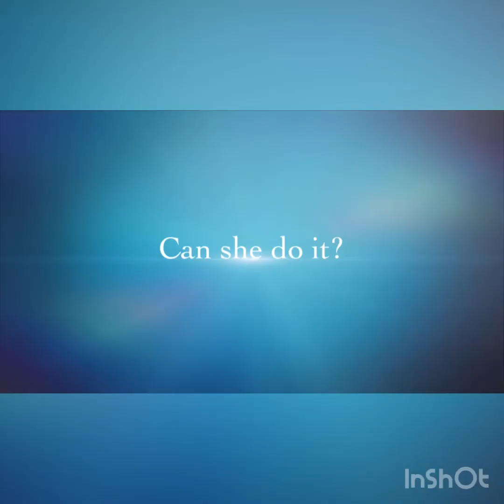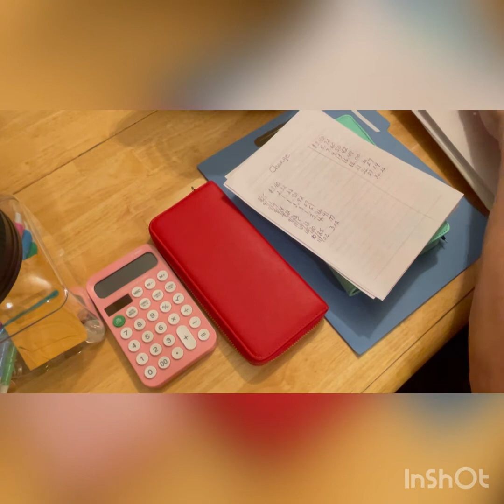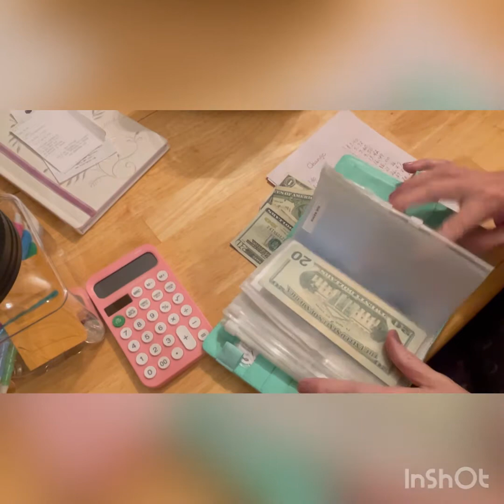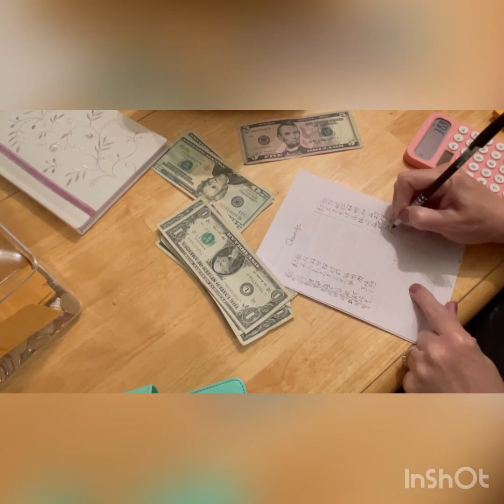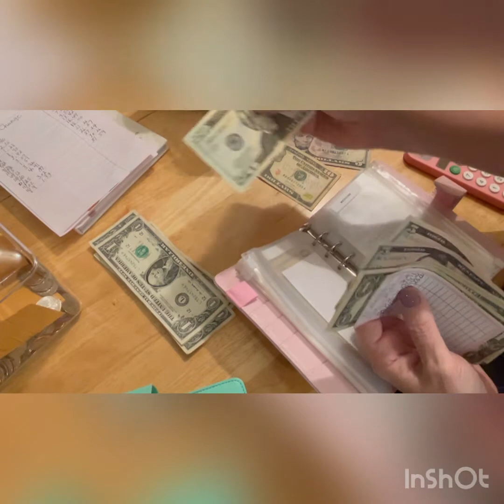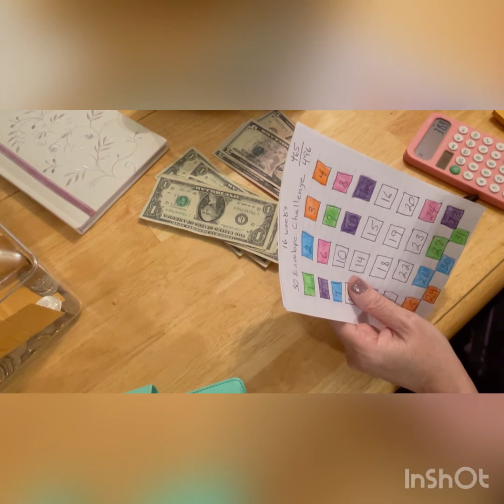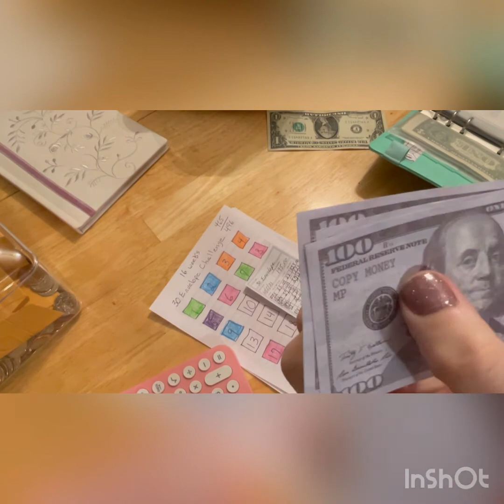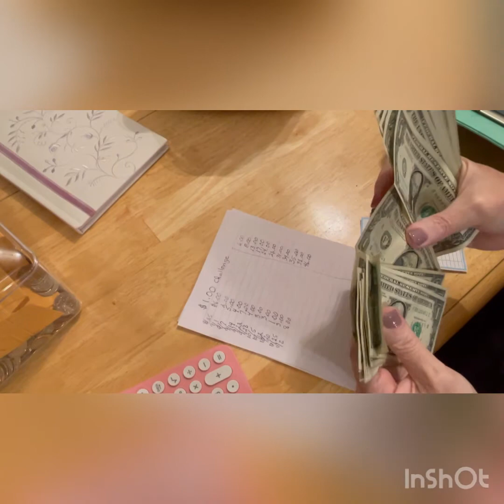Week 12 Bills Caught Up But Property Taxes Are Due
I finally caught up my October bills but underestimated my property tax bill and then didn't add what I needed to do my challenges with correctly.